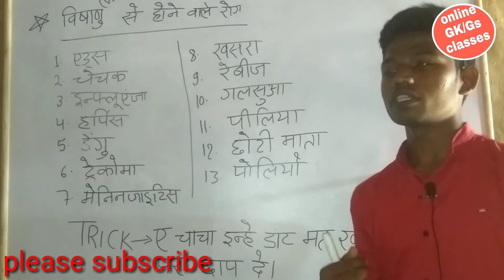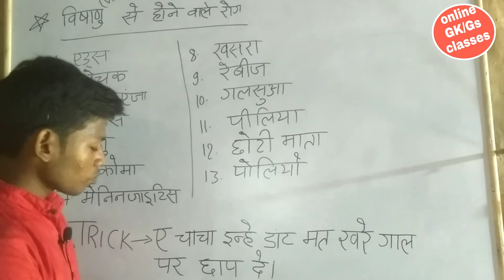विषाणु से होने वाले रोग को टि्क से कैसे याद करें।vishanu se hone wale rog Ko trick se kaise yad kare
हमने इस वीडियो में बताया है। कि विषाणु से होने वाले रोग को टि्क से कैसे याद करते हैं। इस वीडियो में हमने विषाणु से होने वाले सभी रोगो को विस्तार पूर्वक समझाया गया है। और इन सभी रोगो को टि्क से याद कैसे करें। इसके बारे में बताया गया है।